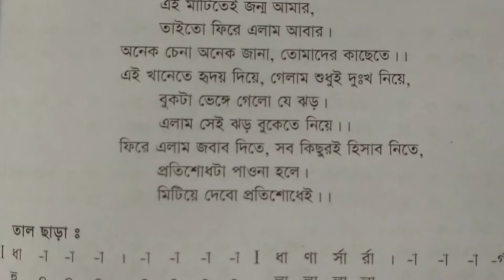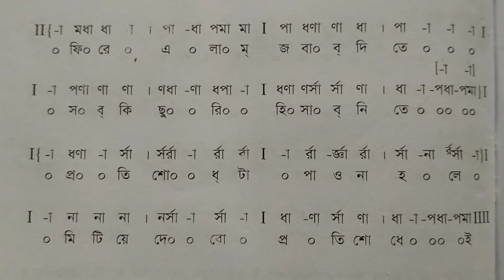হয়তো আমাকে কারো মনে নেই ,আধুনিক গানের স্বরলিপি।Hoyto amake karo mone nei, adhunik ganer swarolipi.